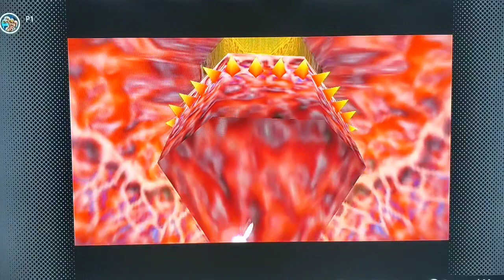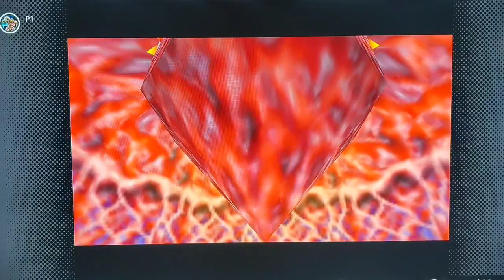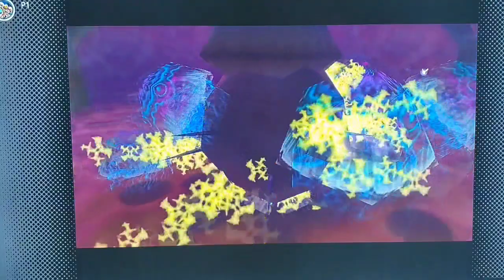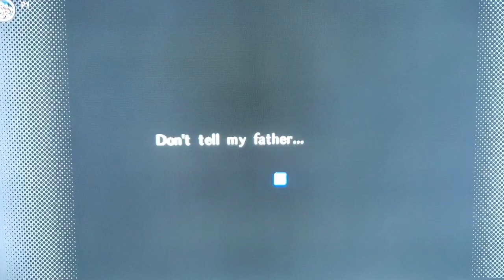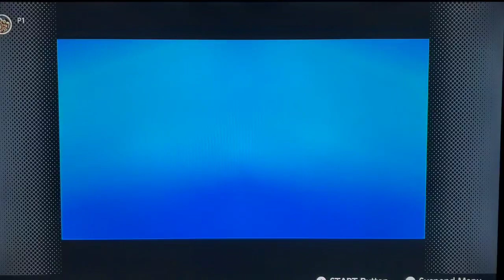Ocarina Of Time Any% Playthrough Episode #5: Jabu Jabu and The Master Sword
Today we beat Jabu Jabu and Ganondorf legally acquires hyrule.